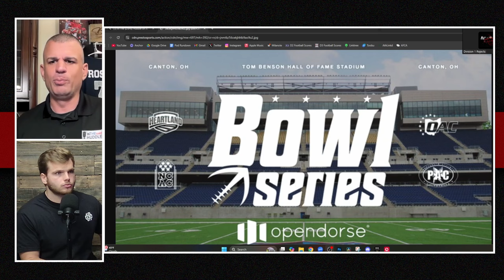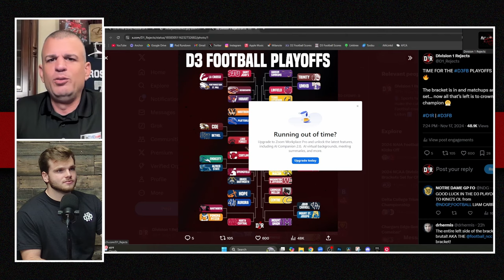The FIRST YEAR of a 40-Team Playoff - D3 Football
What do you think of the seeding and how will the additional teams affect the D3 playoffs? WE ARE PUMPED to get going this weekend